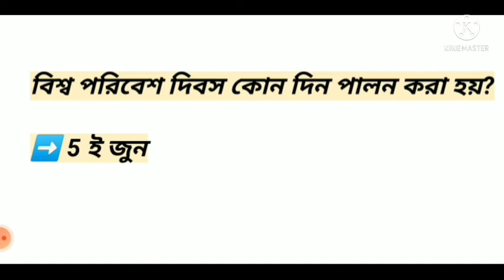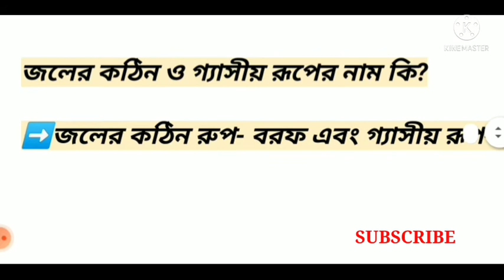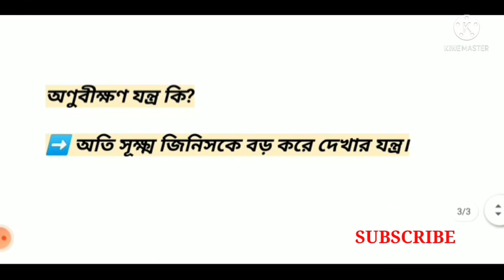KIDS GK IN BENGALI || GENERAL KNOWLEDGE || SADHARON GYAN ER PROSNO UTTOR